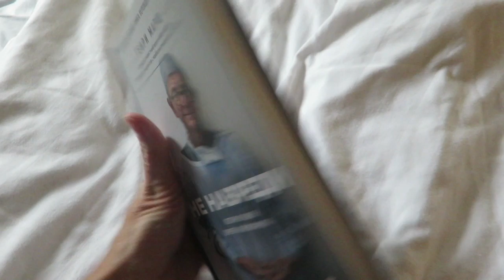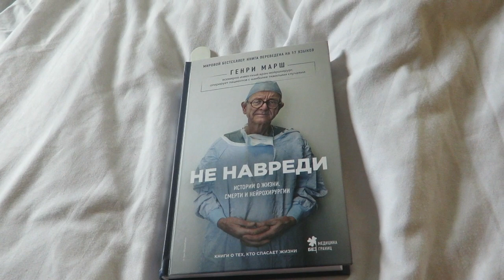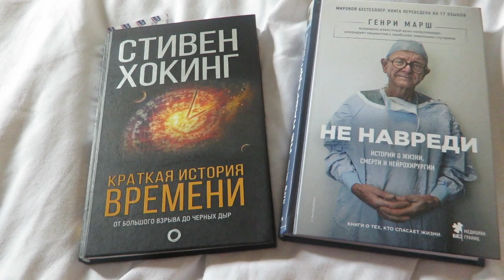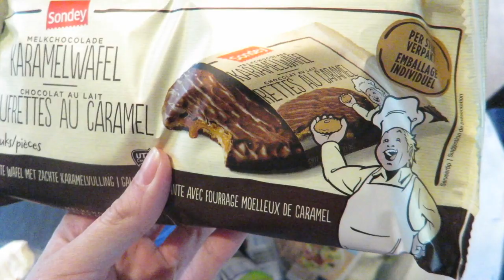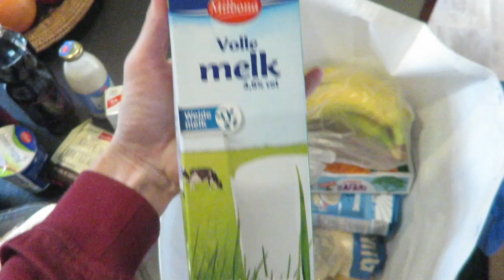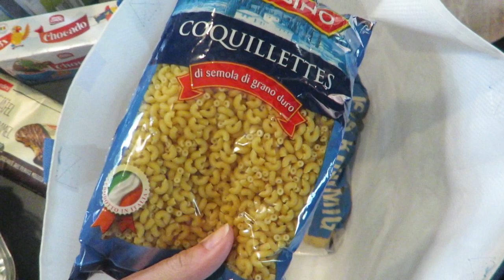ГЕРМАНИЯ. В ЦЕНТРЕ ГОЛЛАНДСКОЙ ДЕРЕВУШКИ, НА ПОЛЯНКЕ С КНИЖКОЙ, И ДРУГИЕ РАЗВЛЕЧЕНИЯ ))